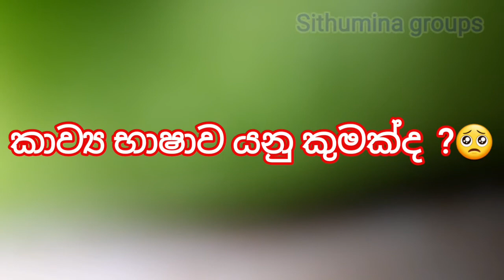kavyalankara - kawya bhashawa yanu kumakda? කාව්‍ය භාෂාව යනු කුමක්ද ?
සිංහලයේ කාව්‍යෝක්ති  භාෂා ප්‍රයෝග හා භාෂා උපක්‍රම